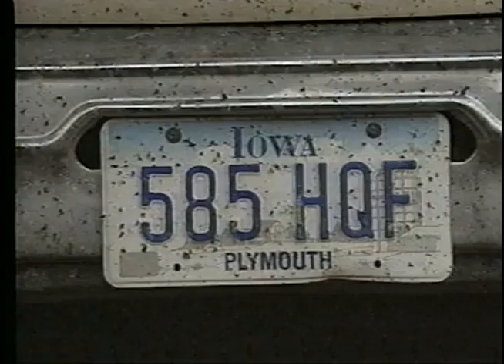Hannah Mills Marijuana Tutorial